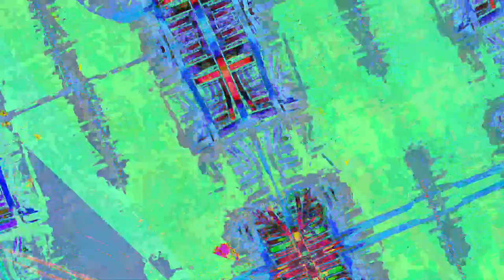[EPILEPSY WARNING] Movie 23 07 23 22h03m55s